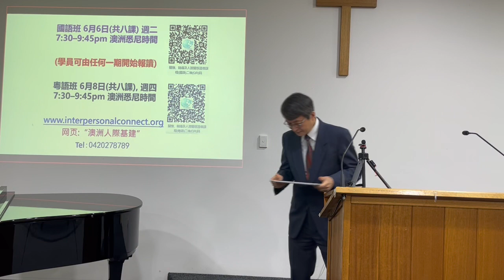2023 04 30 愛的實踐 講員：周天馼弟兄 傳譯：張灝牧師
腓立比書 2:4